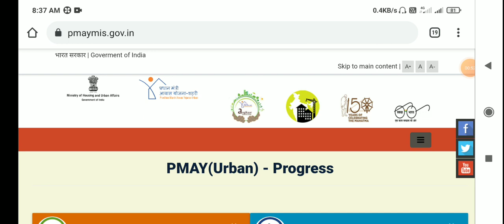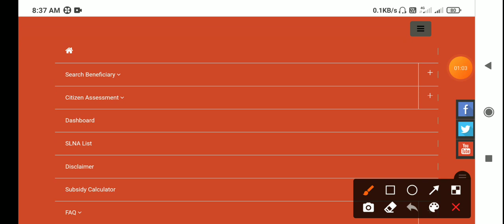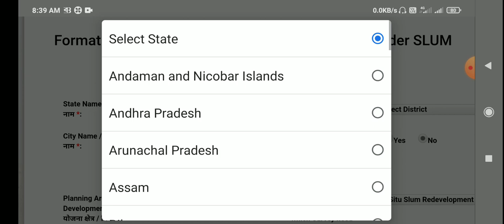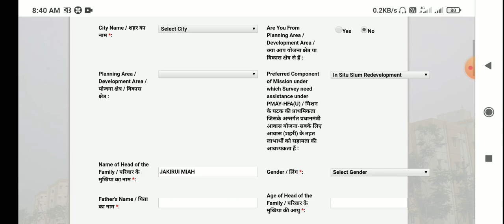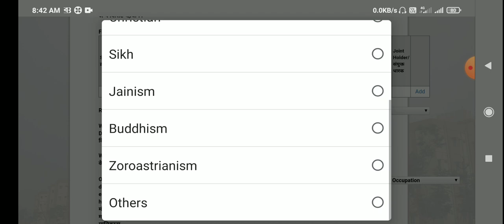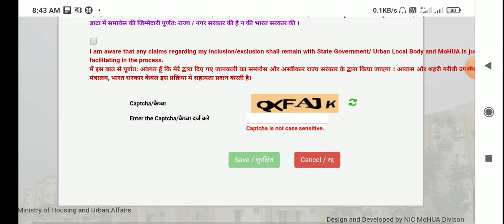প্রধানমন্ত্রী আবাস যোজনা অনলাইন আবেদন 2021।Pradhan Mantri Awas Yojana Online Apply 2021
Cover Topic:-
1.Pradhan Mantri Awas Yojana Online Apply 2021
2.Pradhan Mantri Awas Yojona Online Apply
3.Pradhan Mantri Awas Yojana Online Apply
4.pmayg new apply 2021